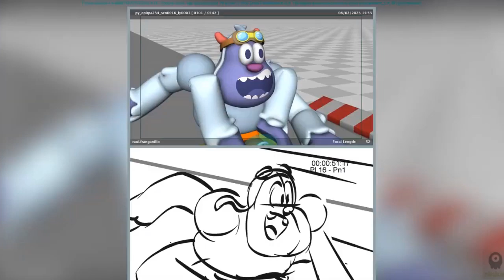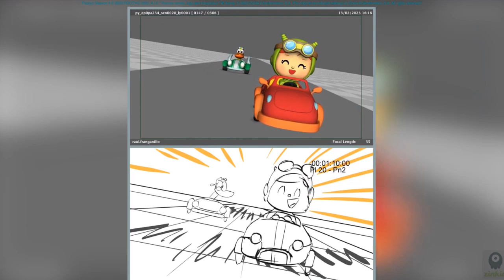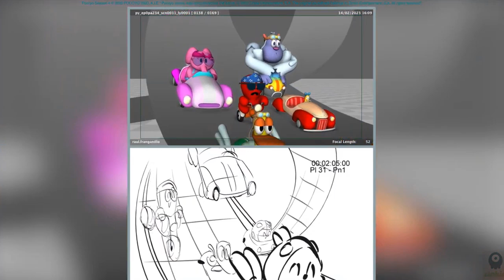Animatic y Layout | Las ruedas del coche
Subido con el único fin de preservar este material descartado de la serie. Subido originalmente por @rubenanimator , y después dado de baja por razones "misteriosas".

Hagan sus apuestas de cuanto tarda Animaj en dar de baja el video